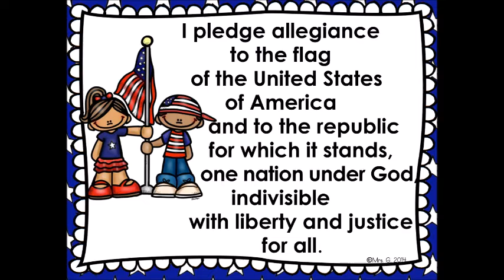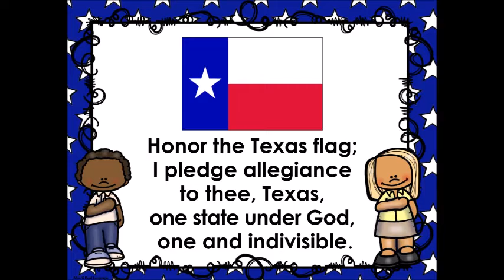October 30th announcements